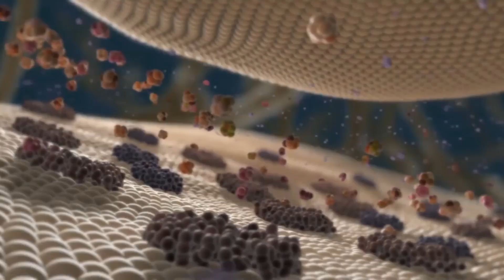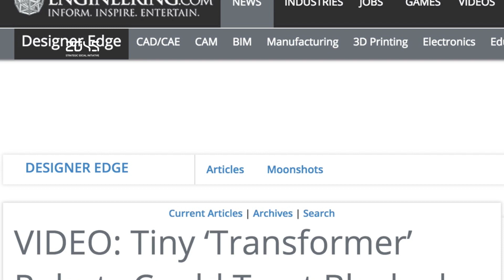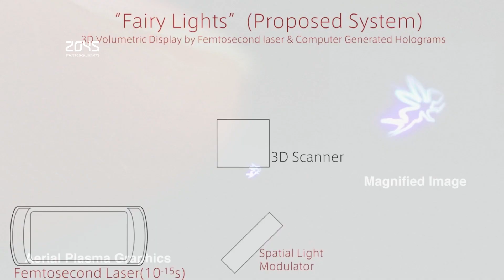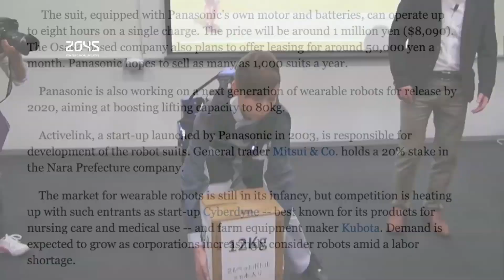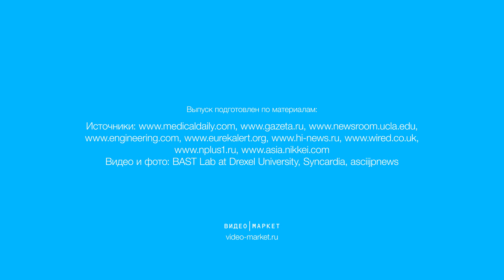#22 Новости аватар-технологий / Искусственное сердце, осязаемая голограмма, нанороботы etc.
В новом выпуске "Дайджеста новостей аватар-технологий” от Общественного движения "Россия 2045" вы узнаете об экспериментальной модели полностью искусственного сердца, предназначенного для трансплантации детям и подросткам; о новом решении в лечении закупорки артерий с помощью нанороботов. Вы увидите голограмму, которую можно безопасно потрогать руками; робота, который играет главную роль в оперной постановке; и экзоскелет для переноса тяжестей, который поступит в продажу уже в сентябре этого года.
Ведущая: Мария Тучина
Монтаж: Александр Соколков

Видео и фото: BAST Lab at Drexel University, Syncardia, asciijpnews